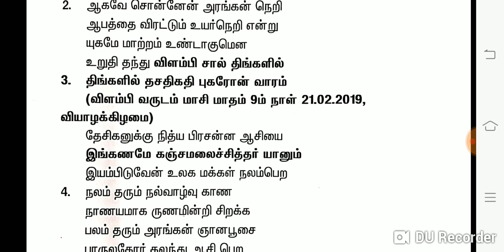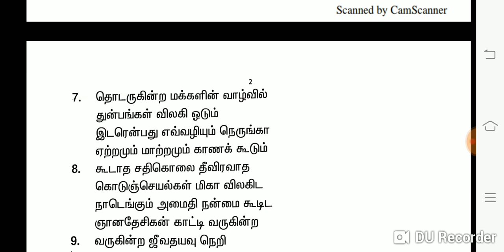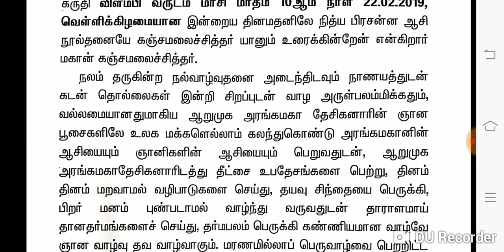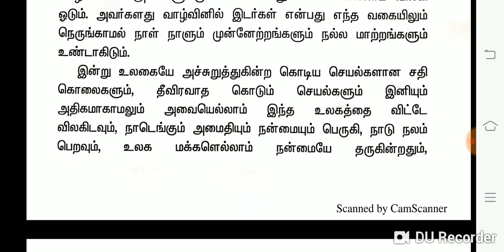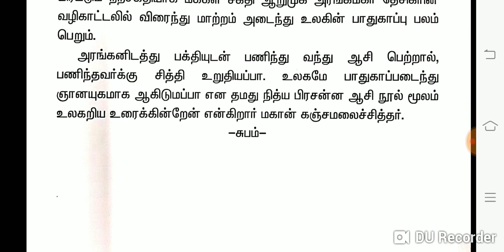Mahan Kanjamalai Siddhar Suvadi - மகான் கஞ்சமலை சித்தர் அருளிய நித்ய பிரசன்ன ஆசி நூல் 22.02.2019